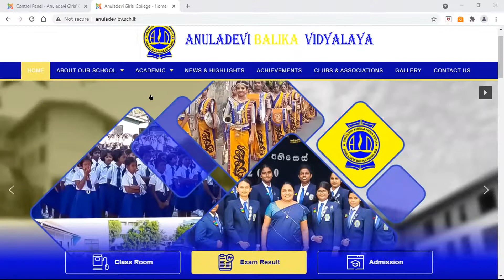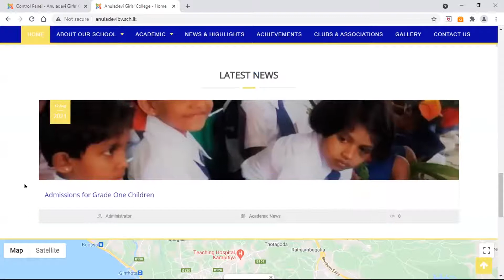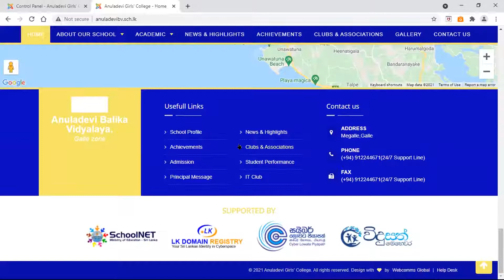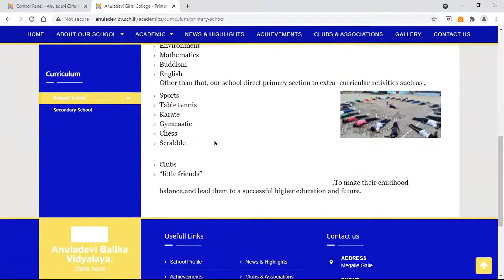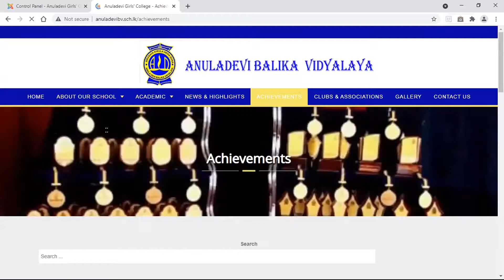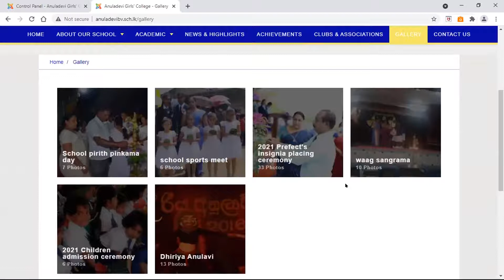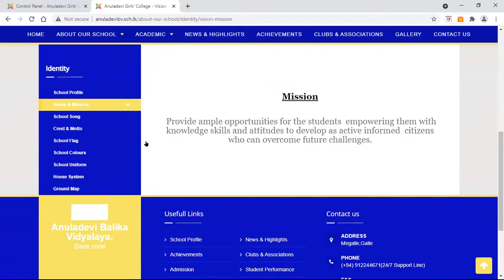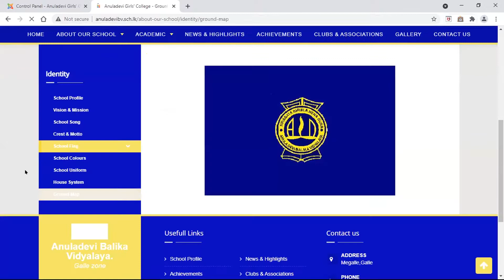Completion and presentation of school websites - G/ Anuladevi Balika Vidyalaya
Students representing school IT clubs in the Galle Education Zone, after the training workshops under the "Cyber Lowata Piyapath" project, presenting their school websites that have been set up with the active participation of them under the responsibility of IT teachers.

Presented by - G/ Anuladevi Balika Vidyalaya